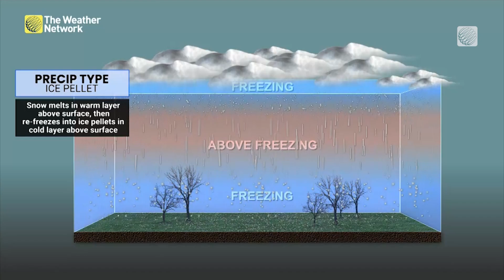Is It Freezing Rain or Ice Pellets? Truth or Flake News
The Weather Network meteorologists Nadine Powell and Chris Murphy bust a common weather mixup, freezing rain vs ice pellets.